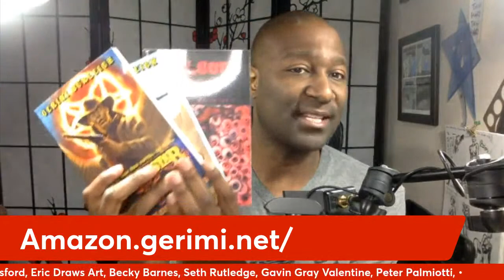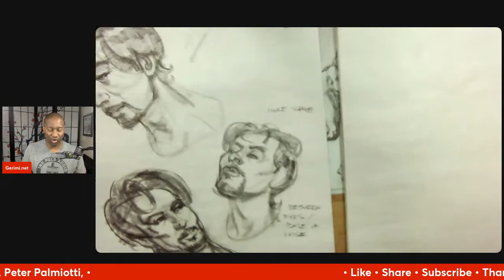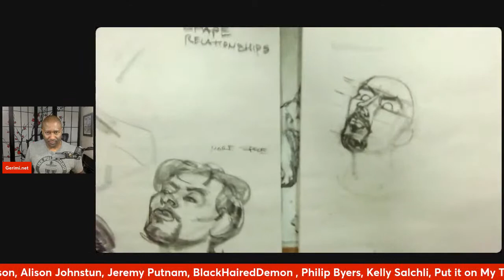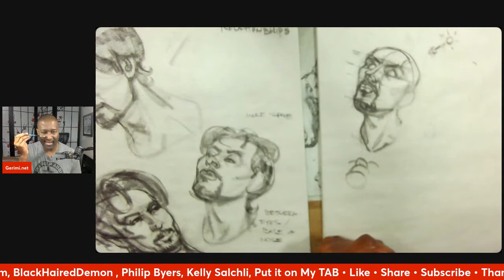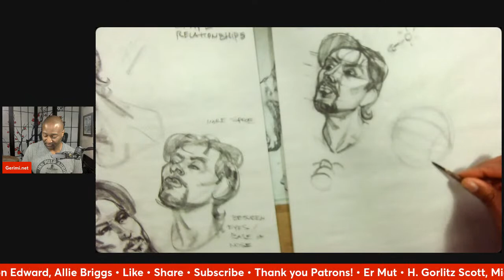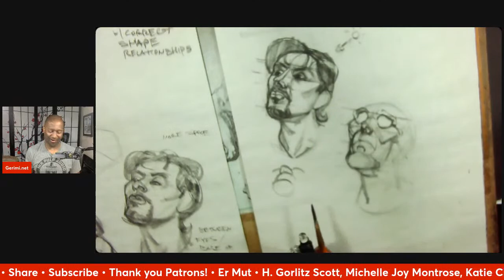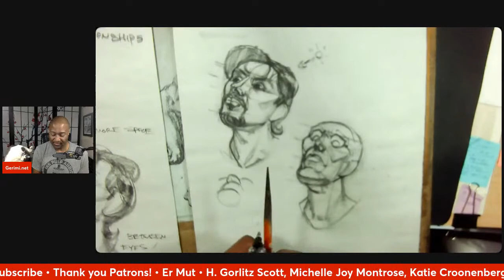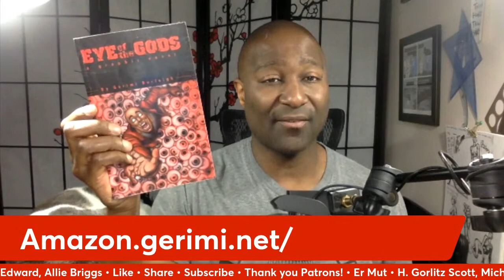Revise & Refocus your Figure Drawing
Sometimes it takes multiple passes to dissect a figure drawing and understand where it's off and why it's not working. But if you don't take the time to do so, you'll just keep repeating the same mistakes.